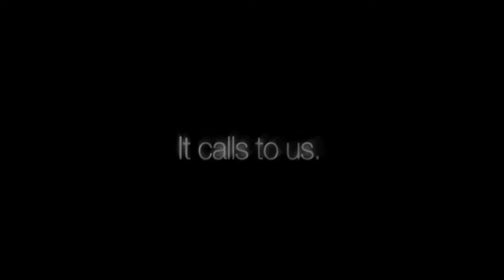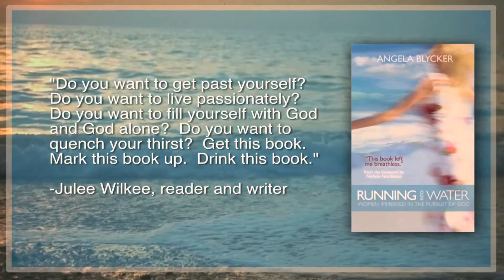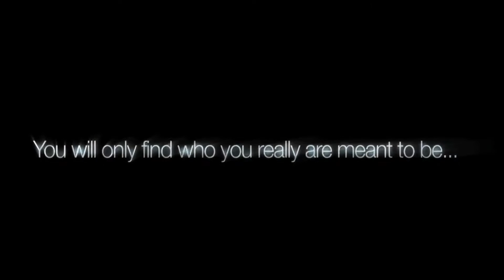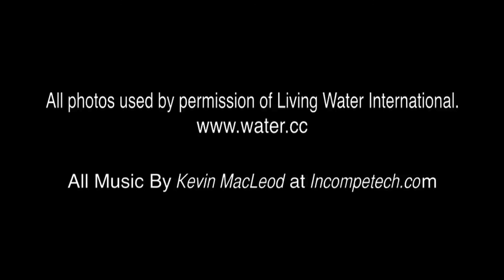Running into Water- Women Immersed in the Pursuit of God (Book)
Author, Angela Blycker